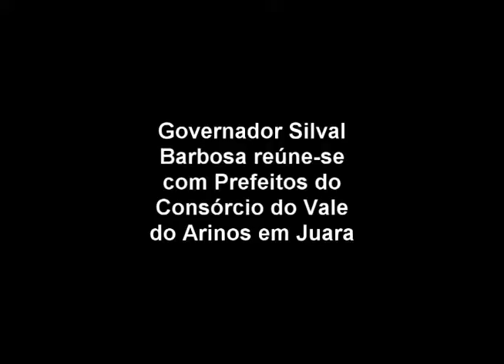Governador Silval Barbosa reuniu-se com Prefeitos do Vale do Arinos nesta terça-feira em Juara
Vídeo em Alta Qualidade (HQ).